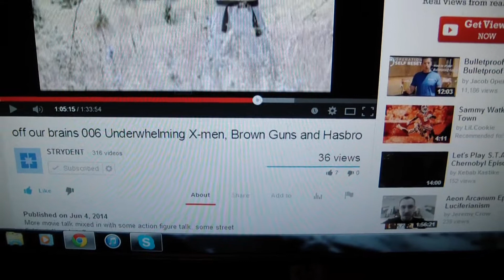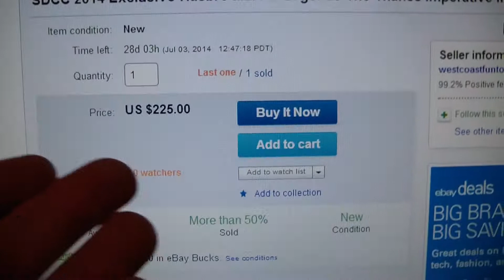Scalper Of The Day!!!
These people are the WORST!!! I figure I should put them on notice. Get your scalping ass outta here!